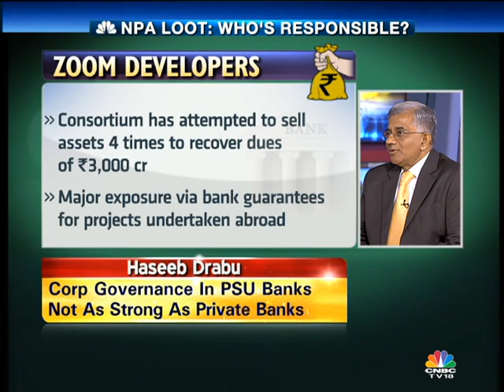Bazaar - Diwakar Gupta, Former MD & CFO, SBI & Haseeb Drabu, Economist - 21 Aug'14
Who's responsible for the NPA Loot in PSU Banks? Diwakar Gupta, Former MD & CFO, SBI & Haseeb Drabu, Economist join us to answer this question